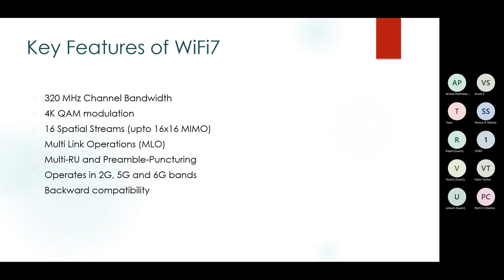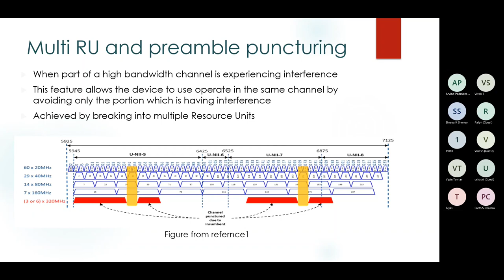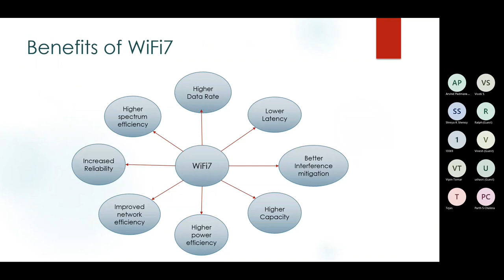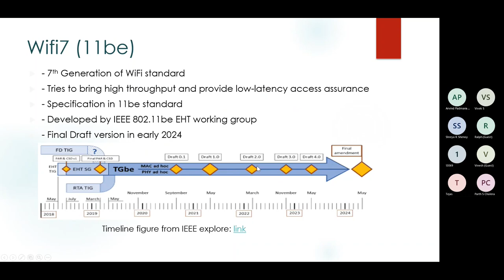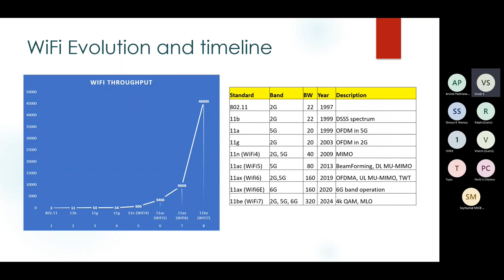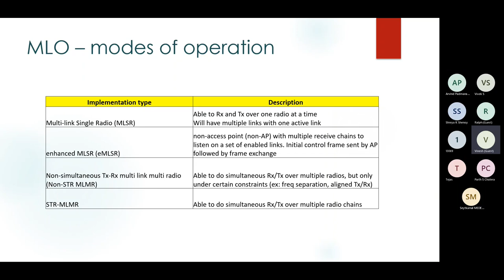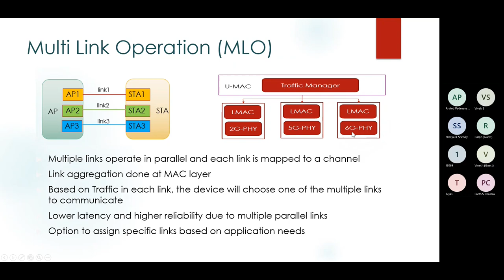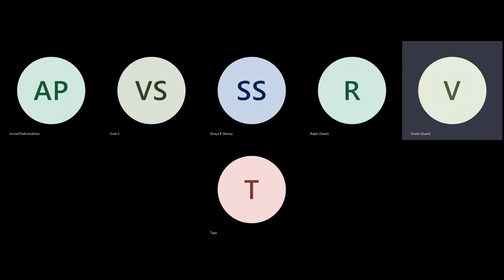The Basics of Wi-Fi 7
In this talk, we will go through the basics of Wi-Fi 7 and the enhancements of Wi-Fi 7 over the previous generation of the standard. We will also explain some of the key features which are new in Wi-Fi 7.

Speaker:
Sudhir K, Senior Principal Engineer — Systems @ Cypress Semiconductor Corporation